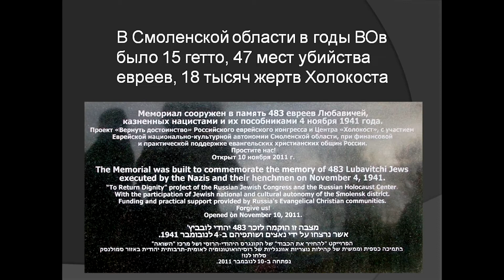"Холокост и алия" | Молитва за Израиль в церкви "Вифезда"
Межцерковное молитвенное служение «Молитва за Израиль» состоялось в церкви «Вифезда». Прошло оно в ставшим для всех привычном гибридном формате - часть верующих собрались в зале и более 400 присоединились онлайн. В эти уникальные служения все больше и больше вовлекается молодежь, впервые ведущими выступили молодежные служители разных церквей. Они рассказали о духовной и практической сторонах Алии, а уникальными гостями стала семья Генкиных из Израиля. Они поделились радостными моментами и сложностями переезда и адаптации на новой-старой Родине.
И конечно звучали молитвы. О том, чтобы Алия не прекращалась, о мире на земле Израиля и в Иерусалиме, о расширении иудейско-христианского диалога в России и все большем участии в молитвенных собраниях молодежи.
 Информбюро Спектр, Москва.